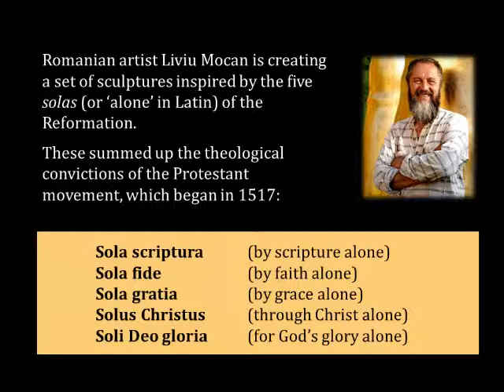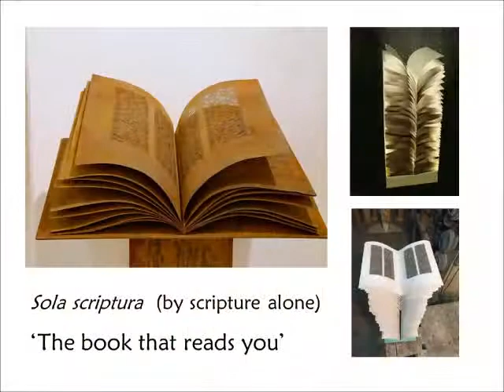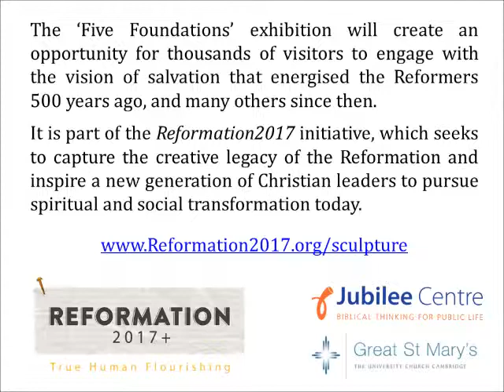Interview with Liviu Mocan on 'Five Foundations' sculpture exhibition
Liviu Mocan talks about the inspiration behind the 'Five Foundations' exhibition for the 500th anniversary of the Reformation.